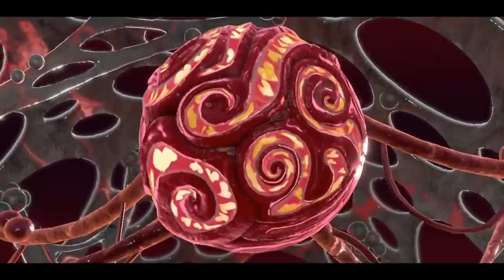SOUL MELTER EX!!! Kirby Star Allies with Michael Shaw - FINAL EPISODE!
The hardest challenge in all of Kirby Star Allies! I take the powerful Mage Sisters while Michael takes Magolor to face off against the toughest bosses we have faced yet.

Thank you all so much for your never ending support of this series. We are glad that you enjoyed it. We promise to bring you more content as soon as possible.